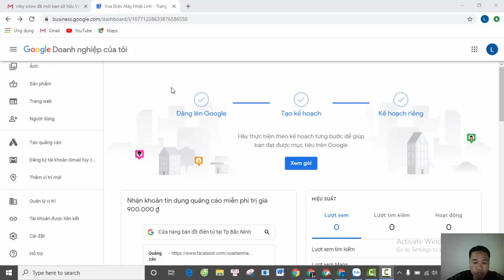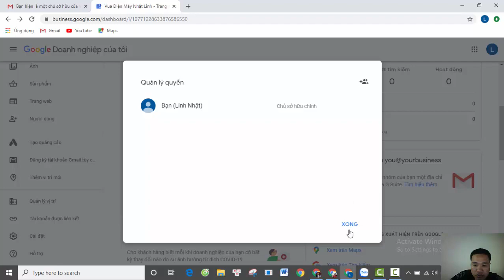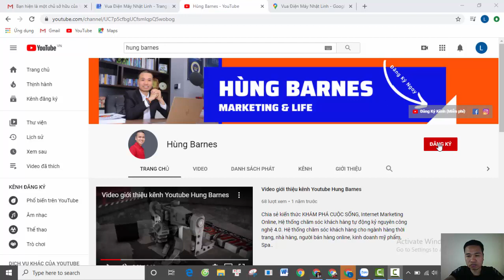Xác nhận quyền sở hữu Google Business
Hướng dẫn khách hàng xác nhận quyền sở hữu chính khi nhận điểm map từ dịch vụ xác minh và SEO map Hung Barnes